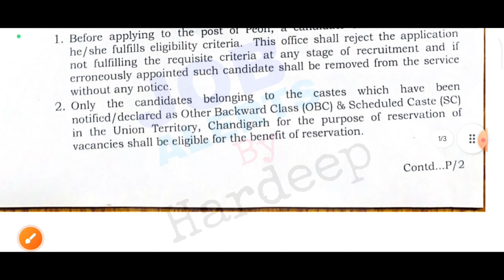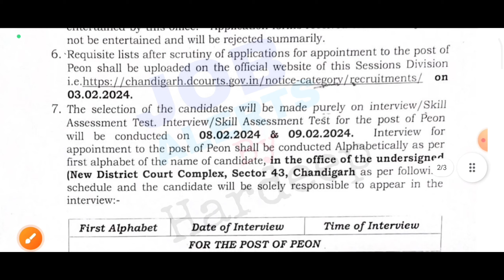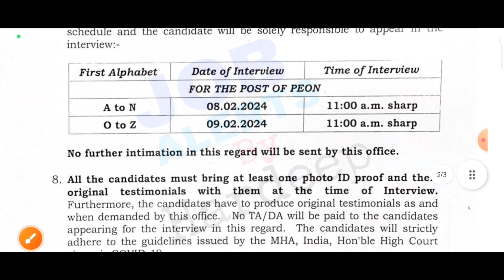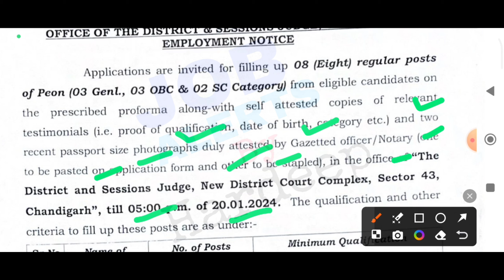Punjab PEON Regular bharti 2024/punjab govt jobs 2024/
👇👇👇 Notification Link 👇👇👇👇

👇👇👇Application Form👇👇👇👇

👇👇👇Online Apply Link 👇👇👇

👇👇👇Wepsite Link👇👇👇

👇👇👇Best Video 👇👇👇

Punjab PEON Regular bharti 2024,
punjab govt jobs 2024,
punjab jobs,
Punjab Govt Teacher Recruitment 2024,
Punjab Govt Recruitment 2024,
Punjab Jobs Vacancy Jan 2024,